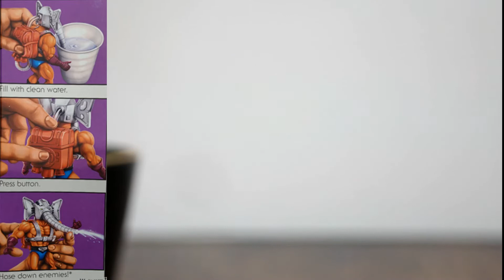MASTERS OF THE UNIVERSE SNOUTSPOUT REVIEW 【MOTU】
こんにちは、足軽です
今回はマスターオブユニバースよりSNOUT SPOUTのご紹介です
またいつの間にかポチしてたシリーズですね・・・
突然届くのでびっくりしますです。
メタルビルドハイニュー買えなかった・・・

Hello ,I'm Ashigaru
This time, I will open the Master of Universe Snout Spout.

BGMはYouTubeライブラリと

甘茶の音楽工房様のものを使わせていただいております